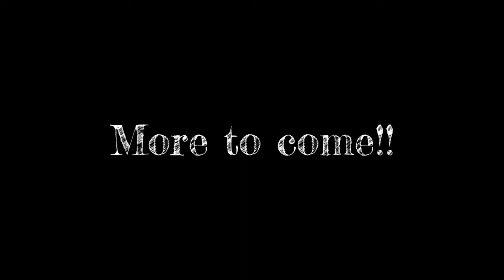Junk Yard Axle Sterling 10.5 Teardown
Cutting, grinding and breakdown of a ford super duty Sterling 10.5 junk yard axle.